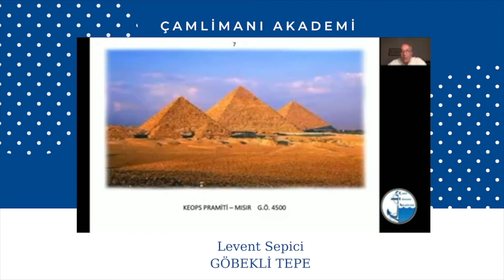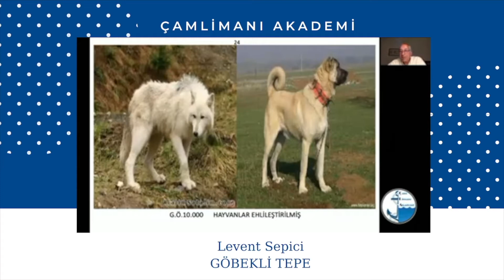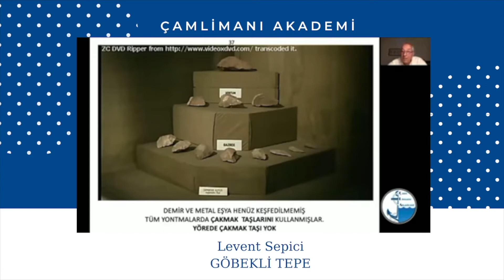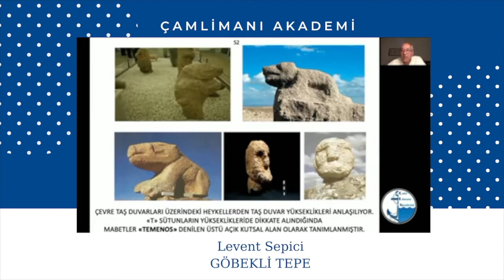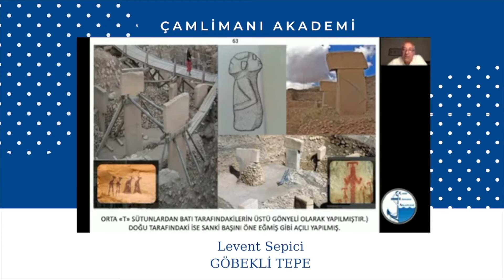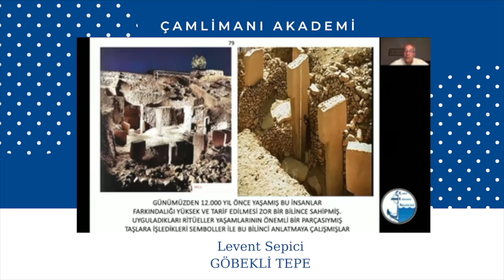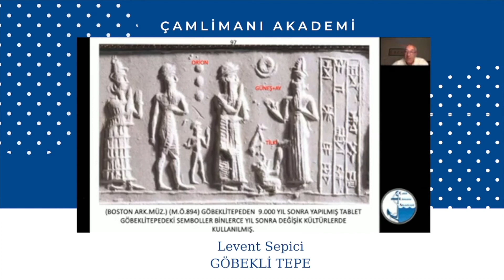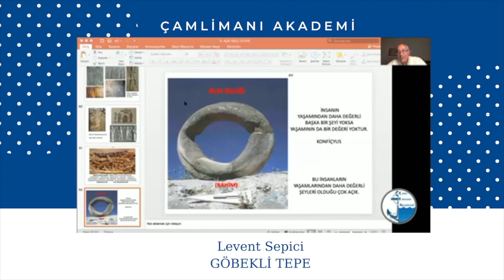GÖBEKLİ TEPE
Levent Sepici
Tarihçi, Yazar